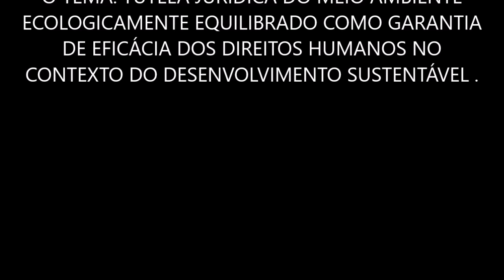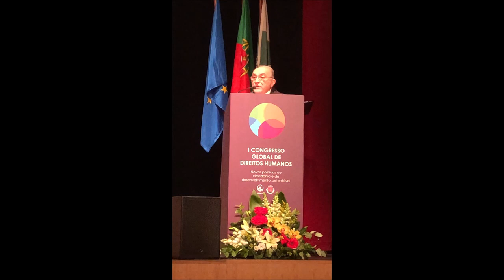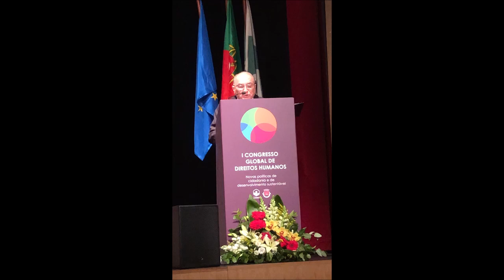PALESTRA PROFERIDA NO I CONGRESSO GLOBAL DE DIREITOS HUMANOS EM LAMEGO (PORTUGAL)